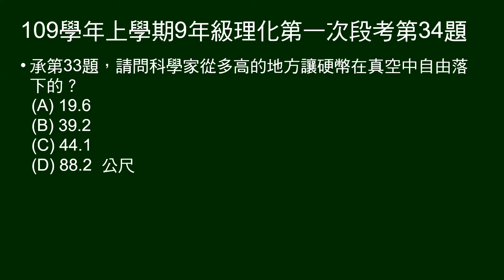109學年上9年級理化一段第34題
第32～35題題組：
已知自由落體的重力加速度為9.8公尺/秒^2。

第34題問：承33題，問由多高的地方落下（落下時間3秒）。